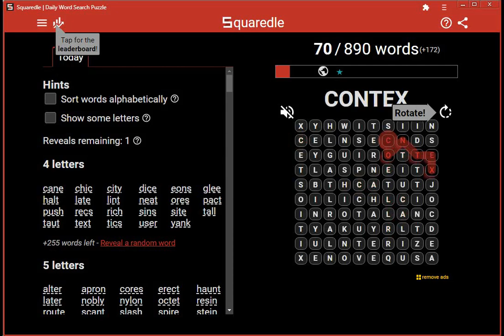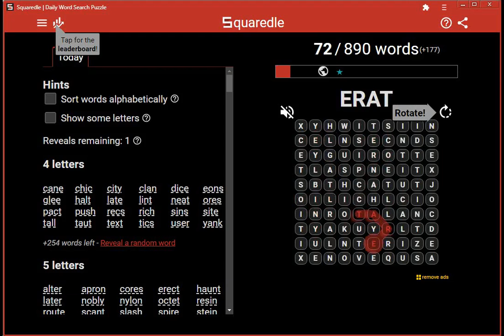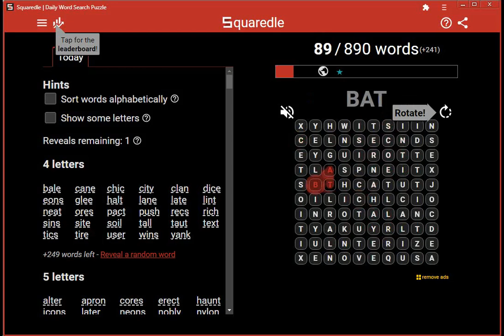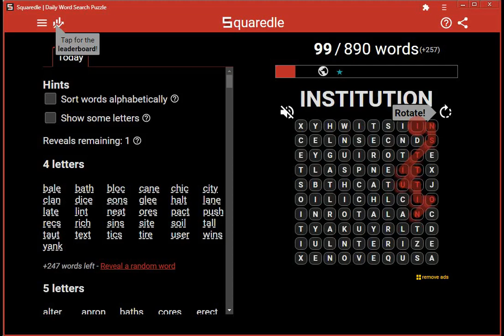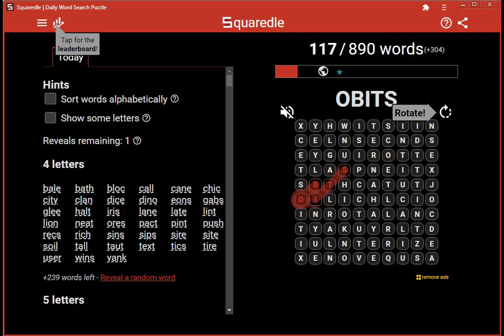Solve Special Squaredle: Abandon All Hope (10x10) 2 of 16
Watch my computer solve the Abandon All Hope (10x10) Squaredle puzzle!